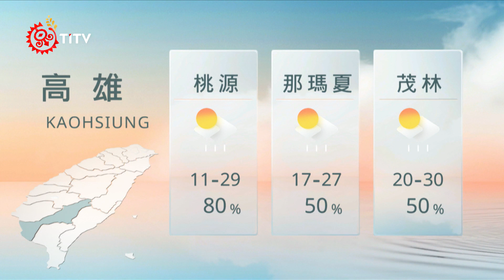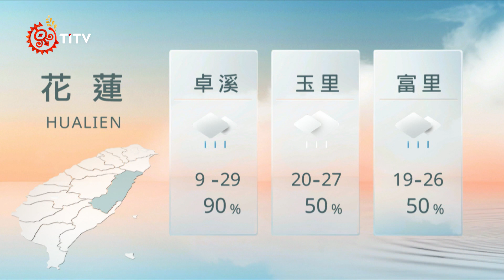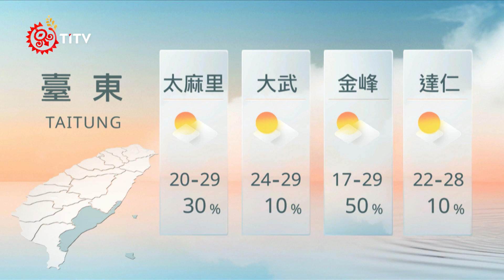10231900 山海氣象｜每日熱點新聞｜原住民族電視台